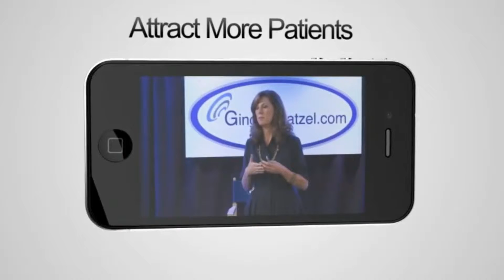How To Magnetically Attract More Ideal Patients By Forcibly Repelling The Rest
Dr. Ginger Bratzel talks about making your dental practice magnetically attractive to more of your ideal patients, while forcibly repelling those you don't fit your demographic.